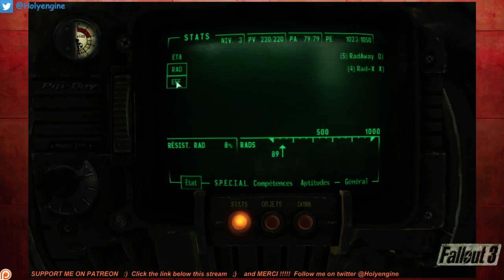[ FR & ENG ] ʕ ∗ •́ ڡ •̀ ∗ ʔ Les aventures de Brandade McClaud ʕ ∗ •́ ڡ - 4 / 7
Les aventures de Brandade McClaud !!!